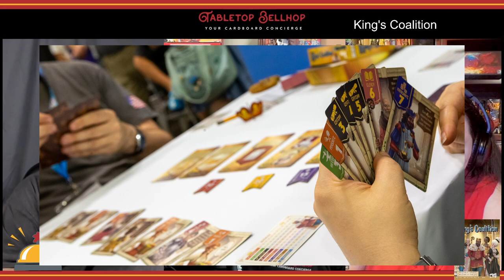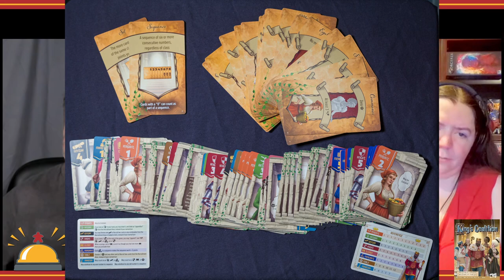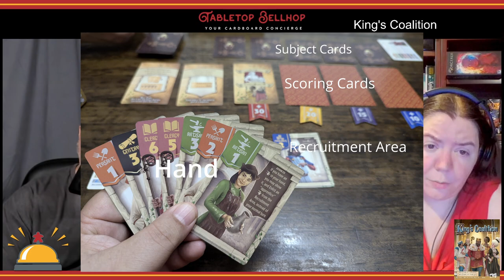King's Coalition Review, A hand building card game from new publisher Play to Z games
We were drawn to King's Coalition when we first saw it at GAMA Expo earlier this year, and were hooked when we got to play it at Origins Game Fair. This is a fantastic card game where you are trying to build the best hand by the end of six rounds. Each turn is simple, recruit a card then dismiss a card. The trick is, what scores you bonus points changes each game!

This review is one segment of Episode 252 of The Tabletop Bellhop Gaming Podcast, Game Time

Timestamps:

00:00 WHAT IS KING'S COALITION?
01:00 KING'S COALITION COMPONENTS
01:32 HOW TO PLAY KING'S COALITION
04:42 WHAT WE THOUGHT OF KINGS COALITION
09:24 WHO SHOULD PICK UP KING'S COALITION?
12:04 CLOSING

From the Publisher:

The game lasts for 6 turns. Every turn a new Subject is added to the Recruitment Area. For the first 4 turns, a new Bonus card is also revealed.  But 2 Bonus cards are always available, Sets and Sequences.

Every turn you will draft a Subject from the deck or the Recruitment Area. Then you will discard a card to the Recruitment Area.

Try to maximize your hand to meet as many Bonus requirements as possible while also trying to create Sets and/or Sequences. Bonuses can range from not having a particular class in hand while having multiples of another class. Or having more of a class  than other classes. Bonus decrease in value as the game comes to an end: the first bonus is worth 30 points while the last one is worth 10 points.

Pivot your hand if you see better combinations available.

Of the 8 classes of Subjects, 2 have abilities in the base game: in the advanced game every class has an ability.

Head over to the Tabletop Bellhop website where you'll find more tabletop gaming content, including gaming and game night advice, reviews, and more